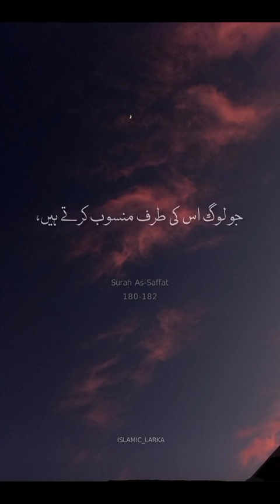surah alquraan darodshareefkifazilat daroodshareef beshak_subhanallah ameen viral